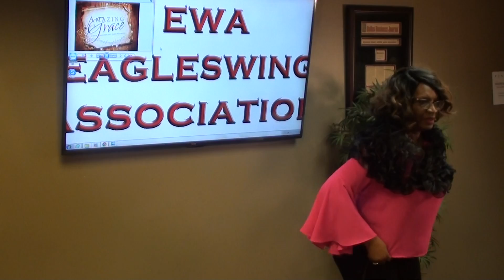EWA Saturday Media November 3rd 2018